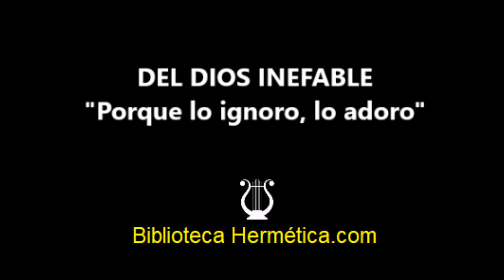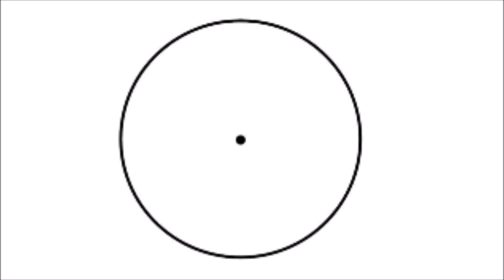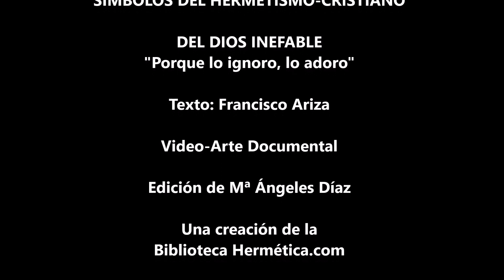DEL DIOS INEFABLE "PORQUE LO IGNORO LO ADORO"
Por mucho que uno medite y escriba sobre estos temas que tienen que ver finalmente con la metafísica, siempre permanece un interrogante en la conciencia que es muy difícil de desentrañar, tal vez porque lo que pretendemos conocer es en verdad incognoscible, lo cual no exime de la realidad del Misterio, de su “presencia” en el centro de todas las cosas y de todos los seres vivientes (desde las más alta jerarquías angélicas hasta los que habitan los mundos más inferiores de la Creación), solo que no lo podemos definir ni nombrar de ninguna manera. El lenguaje en este caso es muy limitado, pero no tenemos otro modo de poder expresar lo que en sí mismo es inefable (Continua en el vídeo y en nuestro blog. francisco Ariza.com)

Suscripciones al canal: @MemoriadeCalíope